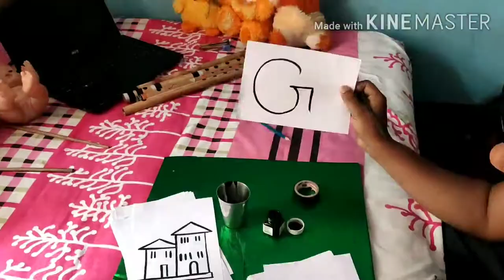Art with alphabet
Easy Art